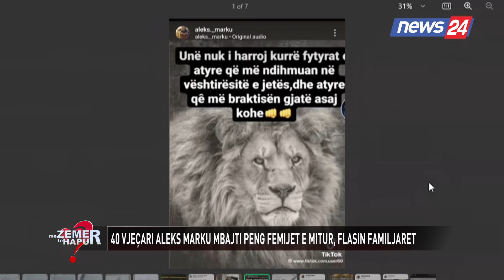Ekskluzive/Mbajti "peng" fëmijët,flet gruaja dhe vjehrra:Frikacak,menduam se kishte mbytur fëmijët